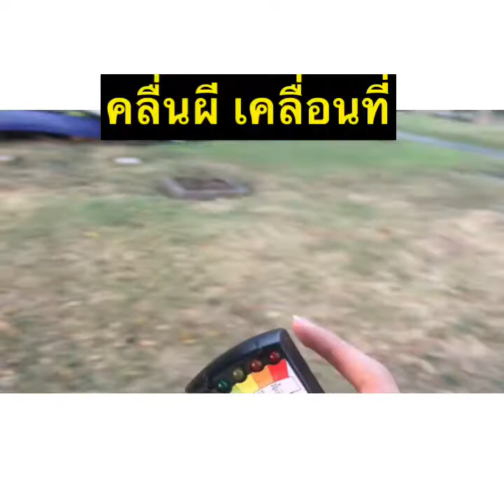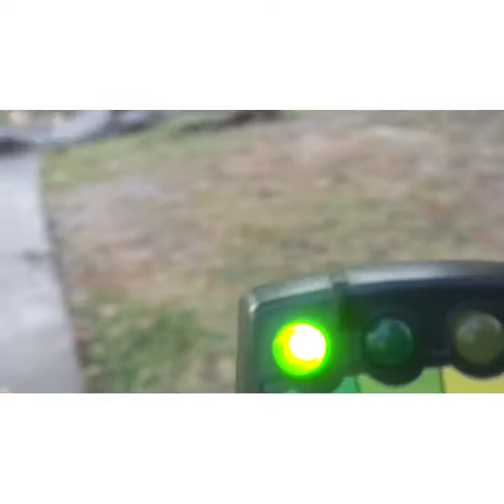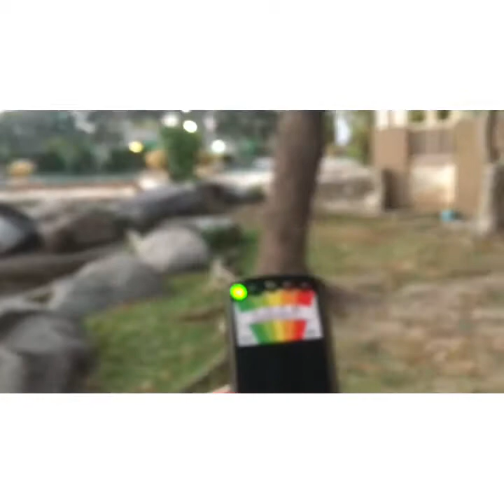ตรวจเจอผี ด้วย emf 👺 ที่ สระว่ายน้ำร้าง (เก่ามาก)